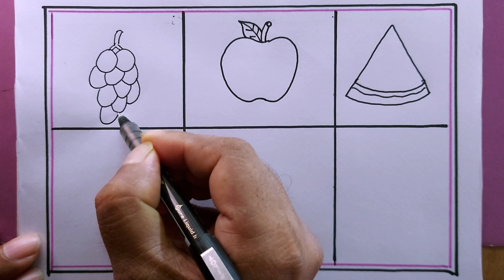how to draw 6 fruits step by step easy/fruits drawing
i draw the  6 fruits with pencil on art paper on my easy technique.
in this video we know, how to draw,easy drawing,fruits drawing